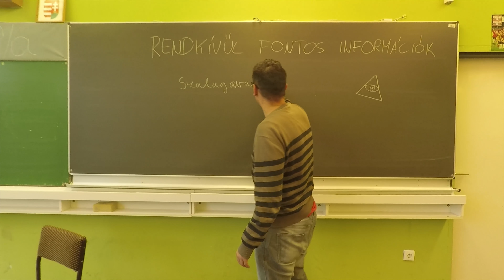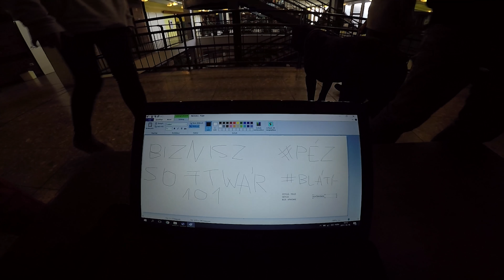Osztályvideó 2017 - 12. A (2013-2018)